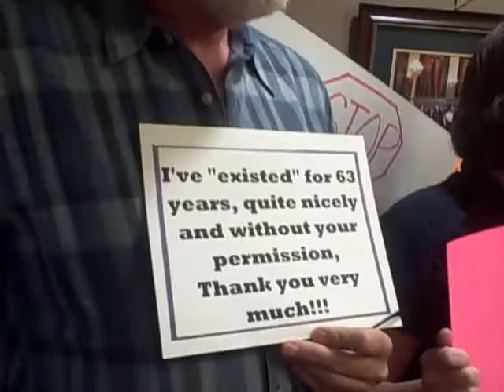Confronting Sen. Eichelberger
Keystone Progress and other organization sin Pennsylvania confront Sen. John Eichelberger over his recent statement about gays and lesbians:  "we're allowing them to exist."